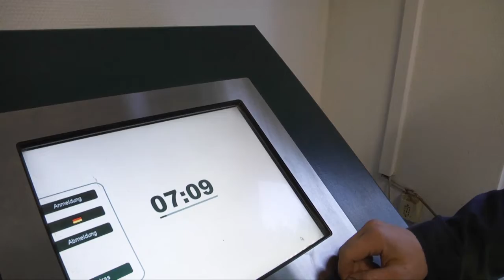Gartenbau: Heydorn Baumschulen, Bevern, Ausbildungsbetrieb 2015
Der Betrieb Heydorn Baumschulen in Bevern, Kreis Pinneberg ist Ausbildungsbetrieb des Jahres 2015 im Beruf Gärtner/Gärtnerin. Video-Portrait von Peter Heydorn  und seinen 4 Auszubildenden.